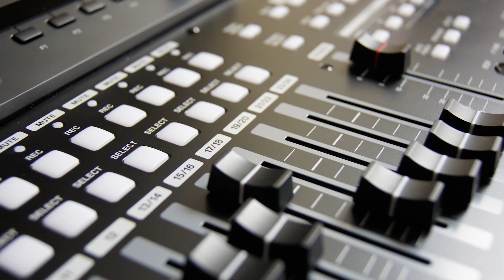Quelle coque choisir pour votre smartphone ?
Voici un guide pour savoir quelle coque préférer pour votre smartphone.

🔸Mon Instagram : @Hugosdeskoff